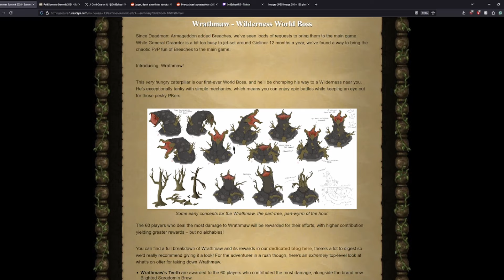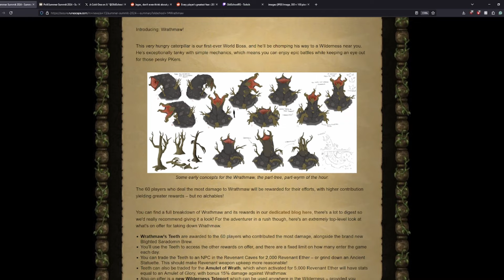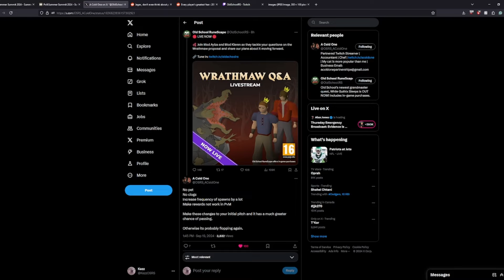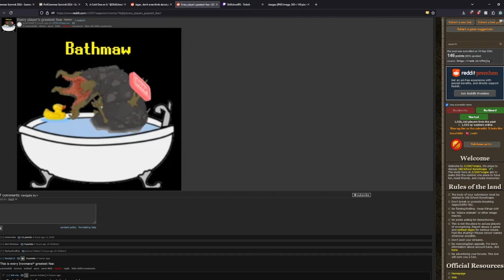BANK YOUR ITEMS THE POLLING SYSTEM IS BROKEN: The Wrathmaw Situation & General Implications for OSRS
Timestamps
0:00 Intro
4:43 Wrathmaw and the Q&A
16:23 The Polling Problem
24:15 Psychometrics, Implications, and Solutions
36:28 Closing Remarks and Outro